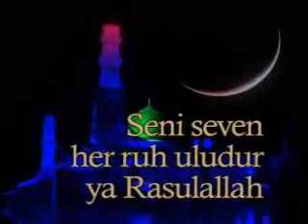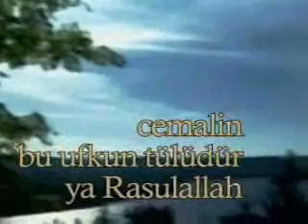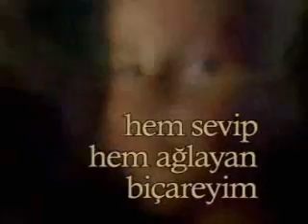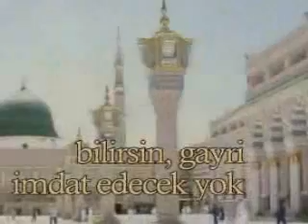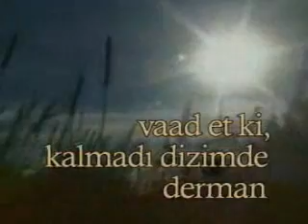GÖNLÜMÜN GÜLÜ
DURSUN ALİ ERZİNCANLIDAN MUHTEŞEM BİR NAAT